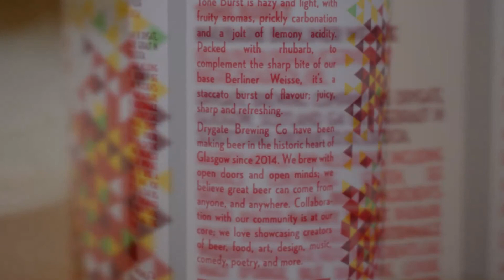Drygate Tone Burst PL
Ale Degustacja szkockiego Berline Weise: Tone Burst Rhubarb

Warzone przez Drygate Brewing Co.

Odrodzenie naszego kwaśnego berlińskiego stylu wzbogaconego rabarbarem. Łagodna cierpkość i świeże owoce tworzą nostalgiczne doznanie, przypominające jedzenie surowego rabarbaru zanurzonego w cukrze.